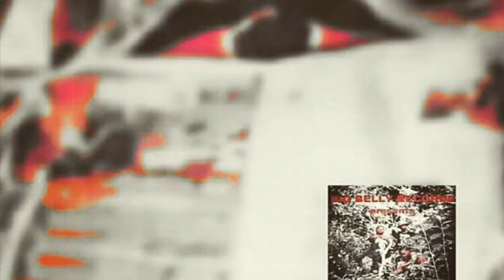What You Want Do by J ROCK DA BLOCK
This music was created and recorded at Migg Macking Productions (2015) by DJ Moon & George Kelly a.k.a.N.O.UNK  0017 wrote by John Thomas a.k.a. J Rock Da Block